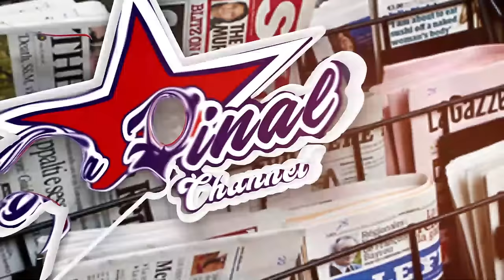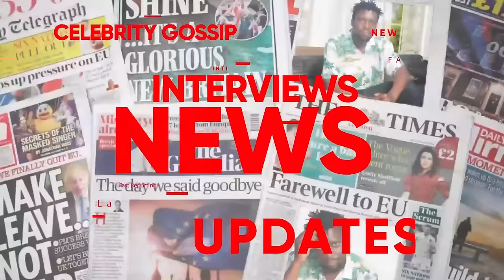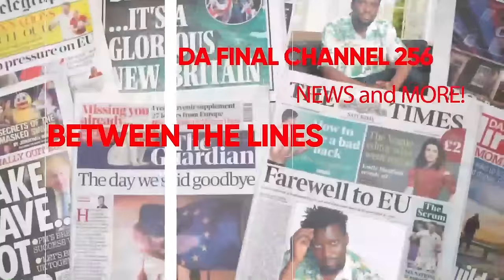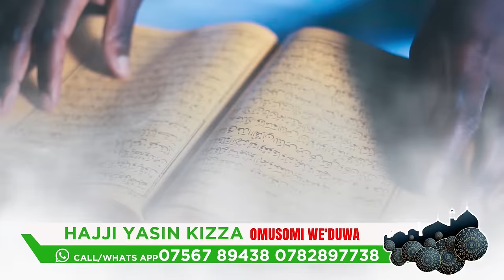BISHOP ASABYE MUSEVENI EMOTOKA EYA CAMPAIGN ZA 2026, MP AKWATIDDWA NE 1BILLION CASH BITABUDDE M7